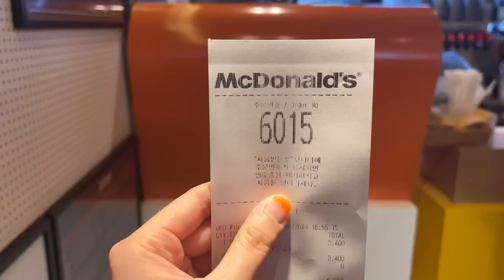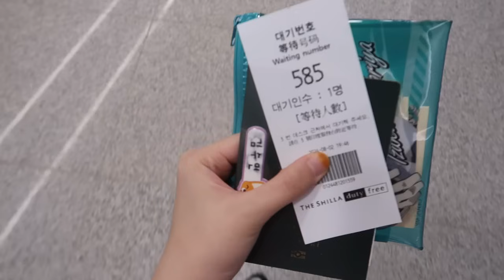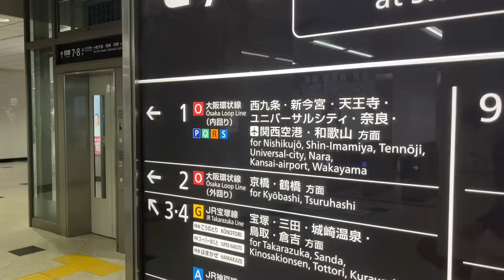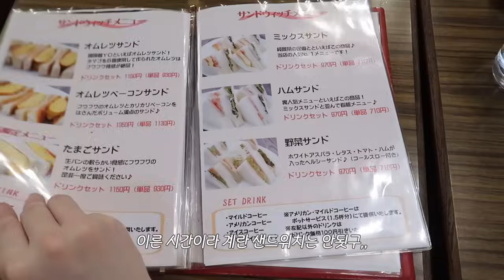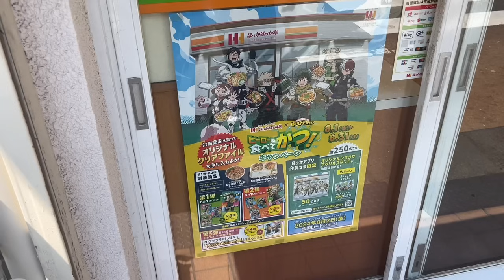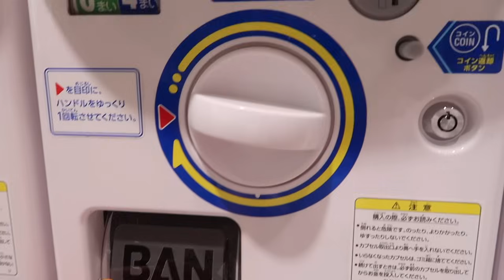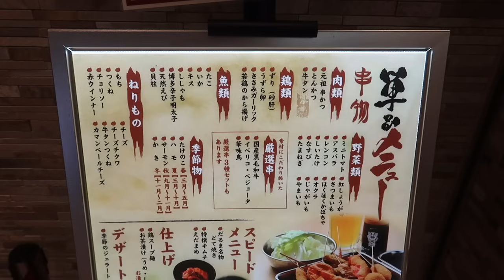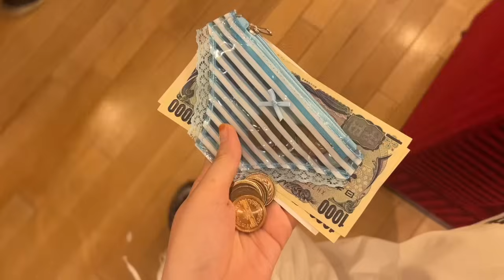연차없는 김주임의 주말에 다녀온 오사카1박2일 | 새벽6시부터 스시 먹으러 오픈런,우메다 쇼핑루트 이렇게만! 우메다 신상 돈카츠맛집 발견,쿠시카츠 다루마 50꼬치먹음✌🏻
안녕하세요 큰형님들!

어제 말씀 드렸던 것 처럼
오사카 브이로그 쪄 왔습니다🫡❤️
이번 여행은 15년지기 오죠상을 위한 서프라이즈 였는데요?
부디 울 햄들도 저와 같은 맘으로다가 즐겁게 즐겨주시길 바라며..⭐️

📍장소 정보

🧭 숙소
- 뉴한큐호텔 (신한큐호텔)
공항에서 호텔 바로 앞에 내려주는
리무진이 있어서 (유료) 오후 비행기 이거나, 여행지역이 우메다역,오사카역 일 분들에게 추천이에요!
객실은 조금 낡긴 했지만 이불,화장실 등 청결부분은 매우 합격👌🏻

🧭 유니클로 링크스 우메다점
유니클로 커스텀 제작 가능한 지점이에요! 오사카에는 신사이바시점, 링크스 우메다점 이렇게 두 군데가 있습니다!
모두 가능한게 아니니까 지점 확인하고 가셔야해요🫡

🧭 엔도스시 ( 노다역 도보 16분 )
자막에도 썻다시피..^^.. 수산물 직판장이랑 붙어있으면 훨 맛있지 않으까? 싶었지만 ㅠ,, 아님 비싼데 별루임.. 굳이 가지 마슈..😮‍💨

🧭 YC coffee ( 오사카역사 내 킷사텡 )
비흡연자인데 담배냄새 싫어하면 절대 가지마셔,, 글구 푸딩이 유명하다는데 모양이랑 맛이 구냥 구럼..ㅎ

🧭 돈카츠 new babe ( 나카자키초 카페거리랑도 가까움 )
진짜 맛있음.. 이 집은 밥이랑 곁들임으로 먹는 국,장류,소스 다 맛있어요‼️‼️ 이 집은 꼭 가기야..! 전화로 예약하지 않으면 밥 시간대에 만석임 ㅠ

🧭 쿠시카츠 다루마 lucua 오사카점 10층
조오오오온맛..! 역시 쿠시카츠다..!
도테야키는 꼭 드세유..🫡❤️

궁금한 건 댓글로 무러봐죠˚✧₊⁎❝᷀ົཽ≀ˍ̮ ❝᷀ົཽ⁎⁺˳✧༚

이번 여행도 함께 해 줘서 고마워요!
(아직 2탄 유니버셜 남은거 알죠? 므하하!)